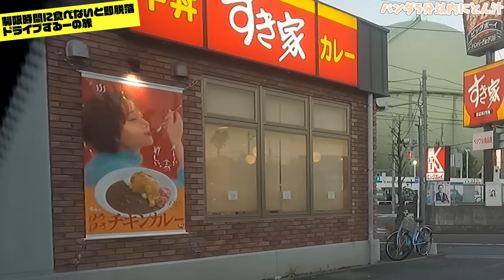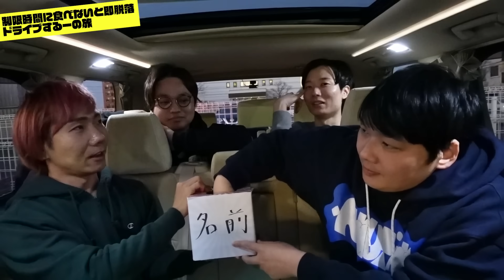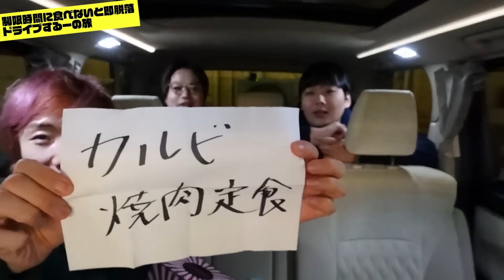制限時間内に食べれなければ即下車のドライブスルー旅！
1月30日5周年イベント
一般発売用のURLとなります👇

Channelでオンライン謎解きゲームを作りました！
その名も、動画クリエイター ナゾトキ LIVE GAME プリッとChannel最大の危機 アカウント消滅からプリッと救え！

謎解き苦手な人でも楽しめるようにヒント機能もあるよ！

チケットも販売してます！

【発泡スチロールの家を作って100均しか食べられない24時間生活したら最悪な結末に！！過酷！】

プリッとChannelのアカウント